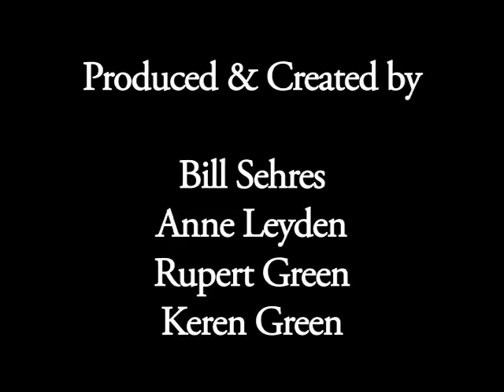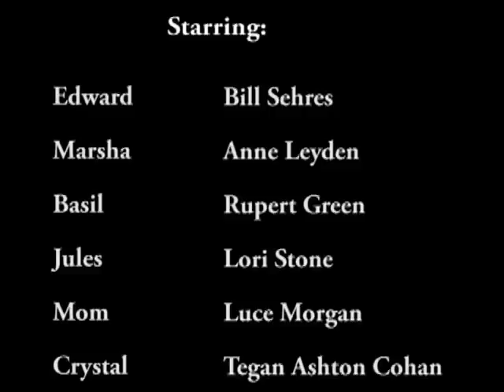Waiting for Moore Episode 1: BASTARD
In the tradition of Dallas,  Falcon Crest and Mary Hartman, Mary Hartman, follow the exploits of Midwest valve magnate Edward Moore as he battles to to keep control of the Midwest's preeminent valve company from the clutches of his bastard brother.
Episode 1: BASTARD, Meet the Moores...